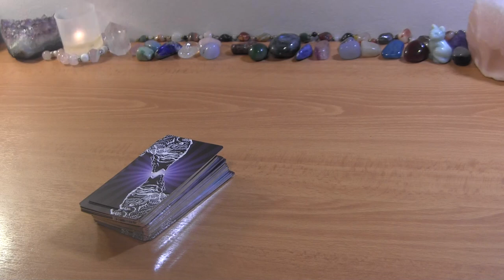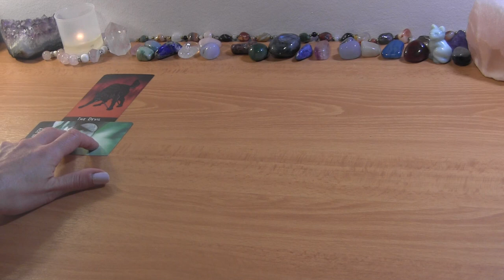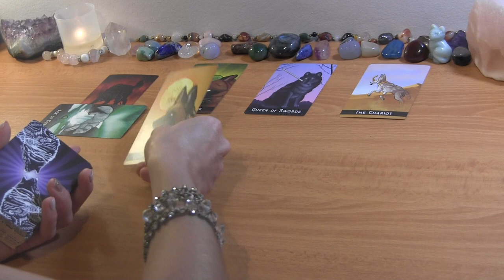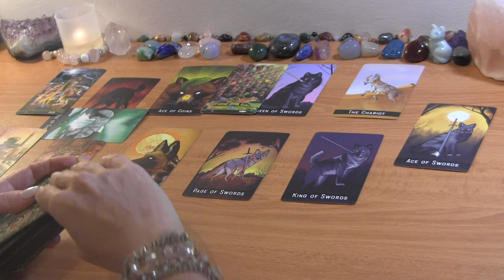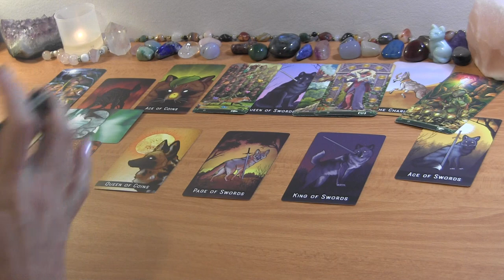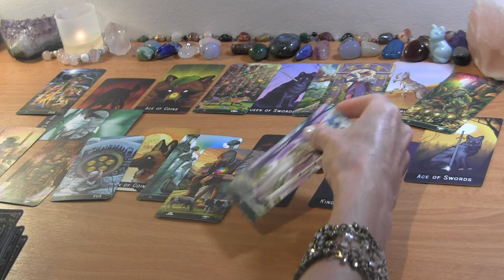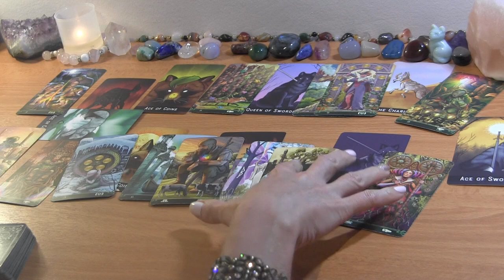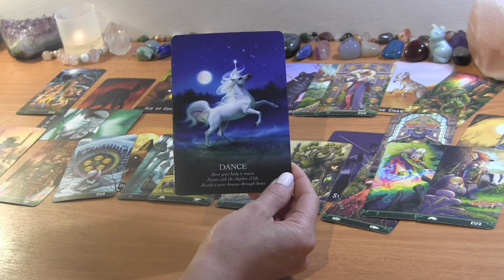SAGITTARIUS SEPTEMBER: Removing Yourself From a Toxic Equation~ They’re Taking Action ❤️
SAGITTARIUS SEPTEMBER TAROT LOVE READING

PERSONAL TAROT READING OPTIONS:
1.  BASIC READING ~30min $65
2.  EXTENDED READING ~45min $80
3. MINI-READING ~20min $50

  1. Reading option
  2. Your and your partner's first names, FULL DOBs  and current countries (if known)
  3. Description of situation (including if there is a 3rd party element to look into) + any questions
  4. Recent photos optional